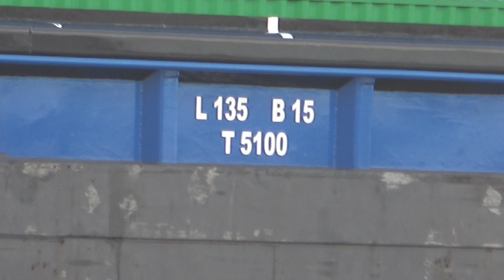AMAZONE - BBC XINGANG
AMAZONE
Scheepsgegevens
Scheepstype Motorvrachtschip
ENI-nummer 02332193
Bouwjaar 2009
Bouwwerf Csainty Longchuan Shipbuilding in Yangzhou
Afbouwwerf Trico Shipyard BV in Rotterdam
Tonnage 5103
Afmetingen 134.90 x 15.00 x 3.69
Voortstuwing 2 x 1278 pk Mitsubishi
Motortype S 12 R-C2MPTK
Kopschroef 2 x 608 pk Caterpillar Verhaar Omega-Jet
Aantal TEU 417
Mutaties
Mutatiedatum 2009
Naam AMAZONE
Eigenaar Nova Zembla Vof in Rotterdam
BBC XINGANG
IMO-nummer 9508483
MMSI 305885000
Naam van het schip BBC XINGANG
Vroegere namen BBC VINSON (2013)
Scheepstype Algemeen vrachtschip
Bedrijfsstatus Actief
Vlag Antigua en Barbuda
Bruto tonnage 8255 ton
Doodgewicht 9279 ton
Lengte 125 meter
Breedte 22 meter
Motor type MAAK
Motor model 7M43C
Motorkracht 6300 KW
Bouwjaar 2013
Bouwer XINGANG SCHEEPSBOUW ZWARE INDUSTRIE - TIANJIN, CHINA
Classificatiebureau GERMANISCHE LLOYD
Thuishaven SINT JOHANNES
Baasje BRIESE SCHIFFAHRT - LEER, DUITSLAND
Manager BRIESE SCHIFFAHRT - LEER, DUITSLAND
Beschrijving BBC XINGANG is een algemeen vrachtschip gebouwd in 2013 door XINGANG SHIPBUILDING HEAVY INDUSTRY - TIANJIN, CHINA. Momenteel varend onder de vlag van Antigua & Barbuda. Voorheen ook bekend als BBC VINSON. Het bruto tonnage is 8255 ton.
M / V Sunrise - Explorer-jachtAdvertentieruimte kopen bij BalticShipping.com
Zeevarenden werkten door 3 onderhoudsboekjes gevonden
Vaartuig MLC-verzekering